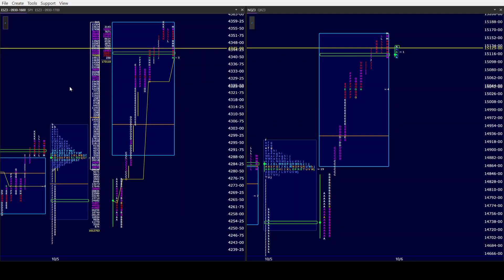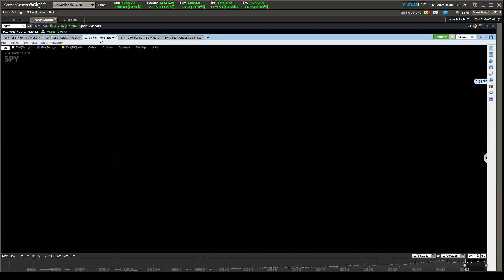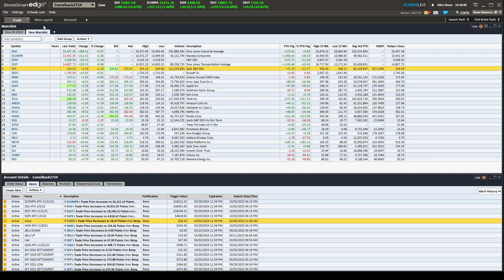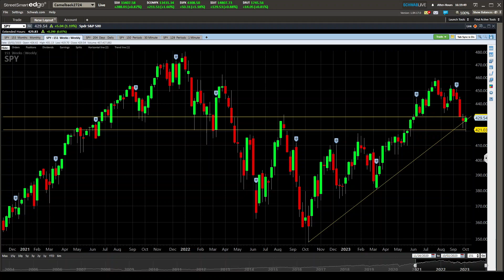ES NQ PM 10/6/23. OSDU in our indices as we have a Vicious short covering rally. Start of something?